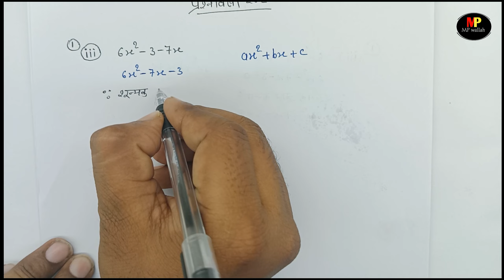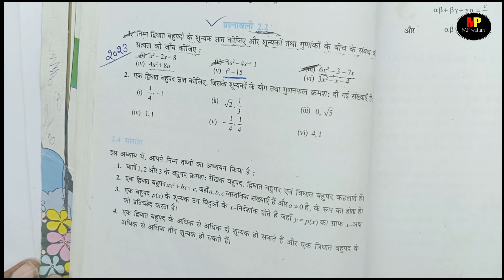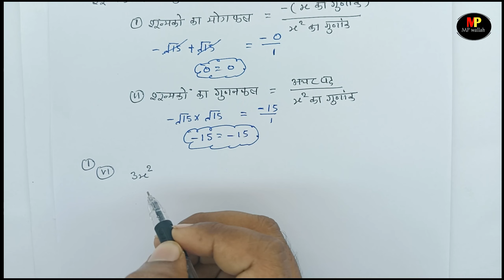कक्षा 10 वी गणित | अध्याय 2 बहुपद | प्रश्नावली 2.2 | भाग 2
class 10 math chapter 2 polynomial
कक्षा 10 गणित प्रश्नावली 2.2 प्रश्न 1
10th class maths
बहुपद के शून्यांको और गुणाँको में सम्बंध